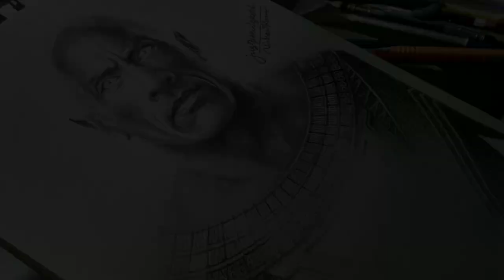Drawing BLACK ADAM (Dwayne Johnson) | justpencilsketch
Hello Everyone, my name is Nishant and welcome back to my art channel. today I'm going to share with you Dwayne Johnson drawing as Black Adam from DC.so in this video I tried to show you how to draw Black Adam or how to Draw Dwayne Johnson sketch.
if you have any question regarding this sketch u can ask me in comment box.

𝗠 𝗬   𝗣 𝗟 𝗔 𝗬 𝗟 𝗜 𝗦 𝗧

J U S T P E N C I L S K E T C H